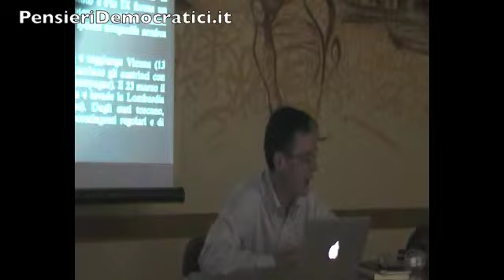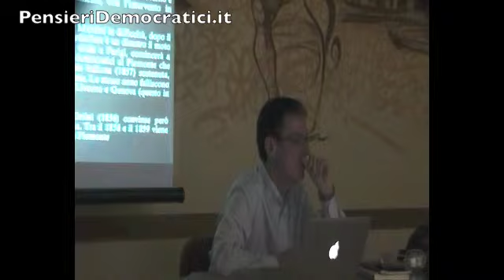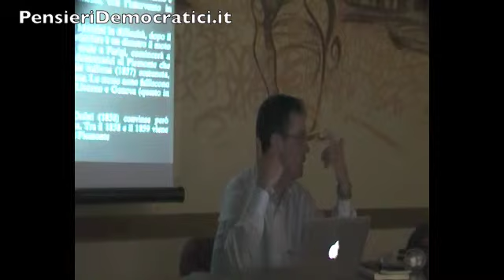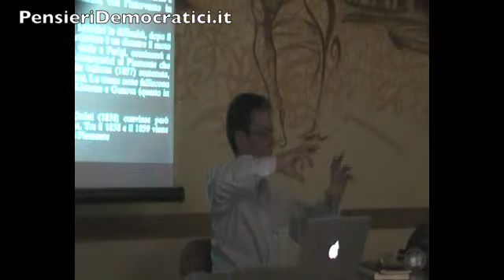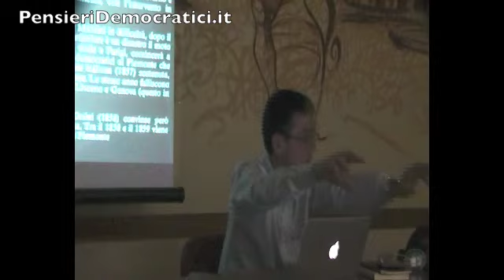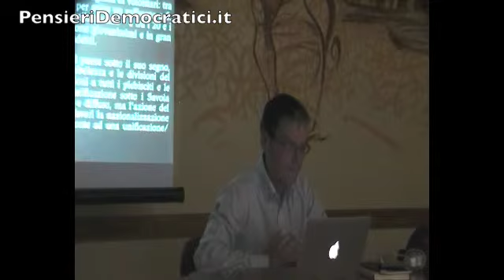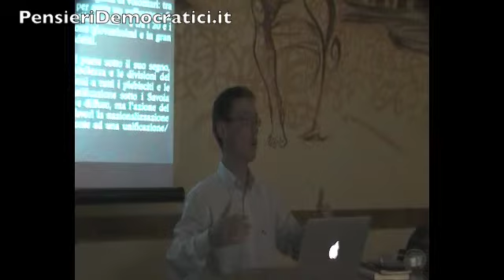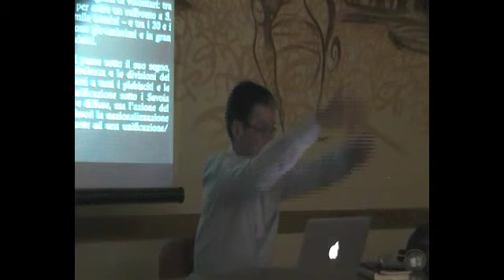L'ITALIA S'E' DESTA?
Terza parte della prima serata di quattro serate dedicate alla storia del nostro paese, attraverso un percorso che vede il Prof. Martino Albonetti abile guida tra i fasti e le miserie che hanno accompagnato la nascita del nostro paese.